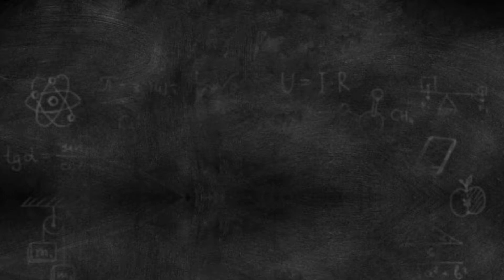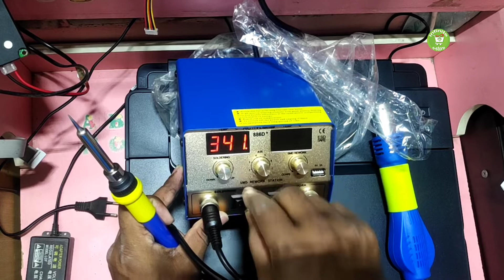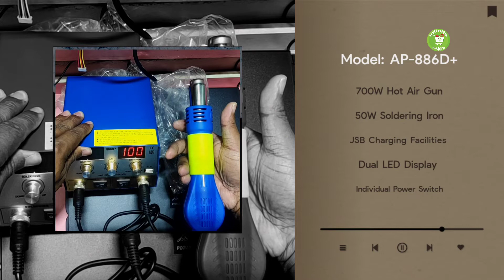AP-886D+ Digital Soldering Rework Station | Soldering + Hot Air Gun | USB | 750W | 2x LED Display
✔️ Active Power AP-886D+ Soldering Station